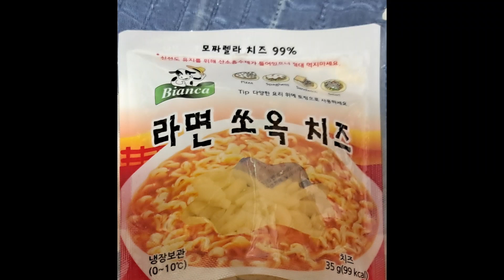2024년 3월 27일